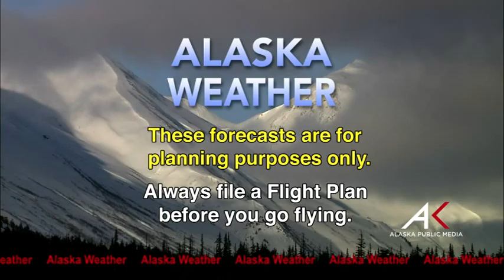March 19, 2016 Alaska Weather